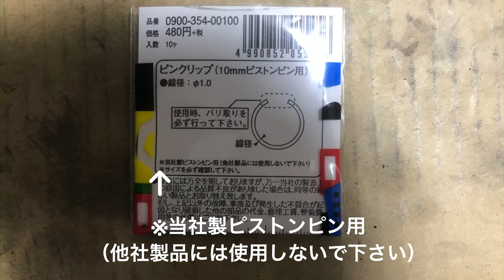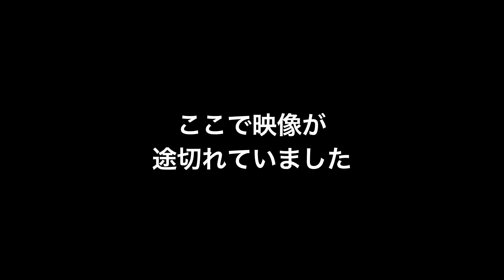第36回3つのやらかし 素人 モトコンポ motocompo